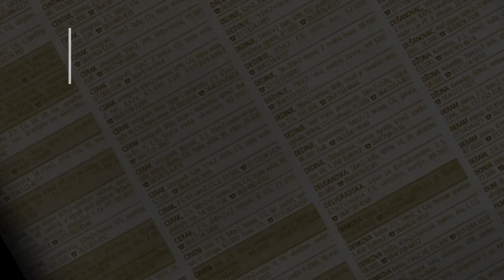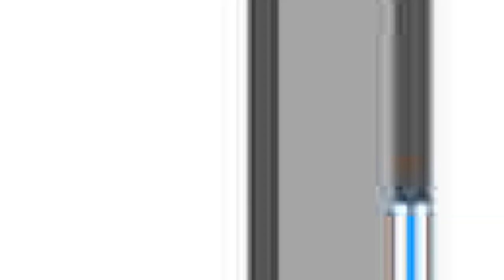prodaja stanа Zarkovo 41m Vladimira Matijevica- Beograd